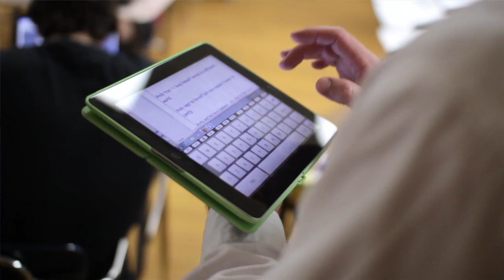Bellows Free Academy: Academy 21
This short video profiles the efforts of Bellows Free Academy, in St. Albans, Vermont, in transforming this public high school from a traditional teaching model to an integrated, tech-based, project-centered approach to learning.